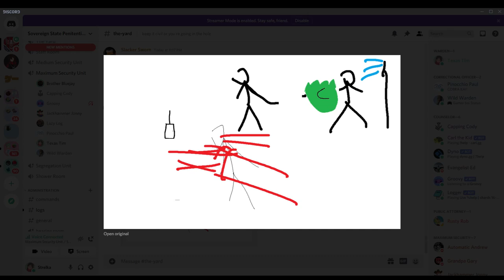the joke (feat: blue)